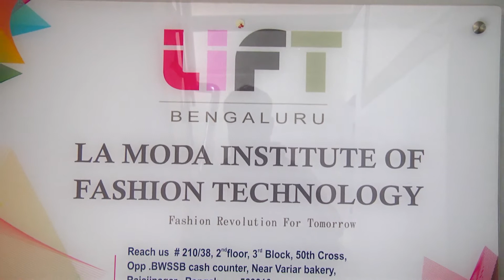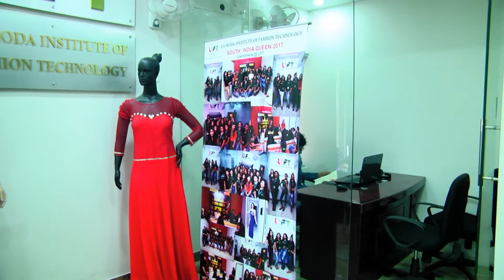LA MODA INSTITUTE OF FASHION TECHNOLOGY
Rajajinagar   Bangalore
Concept :Manasa .G
Director : Prajwal .N